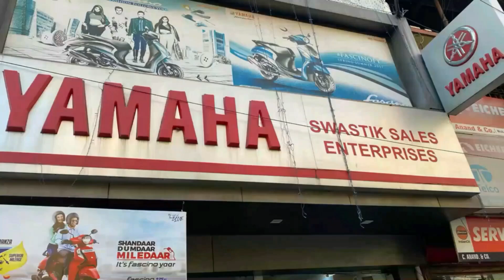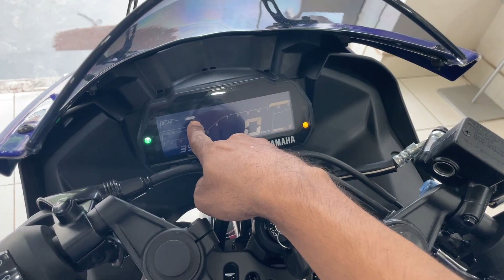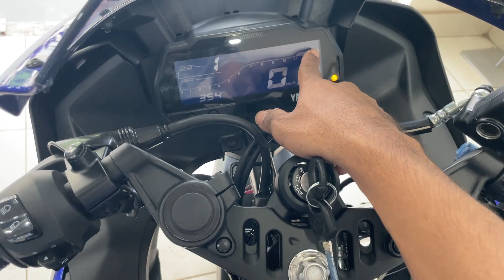Finally Ye Hain 2023 New Model Yamaha R15S V3 E20 Blue Review😱On Road Price & Mileage New Features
Finally Ye Hain 2023 New Model Yamaha R15S V3 E20 OBD-2 Review😱On Road Price & Mileage New Features

Chin mount
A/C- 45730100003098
IFSC- BARB0MOWAXX